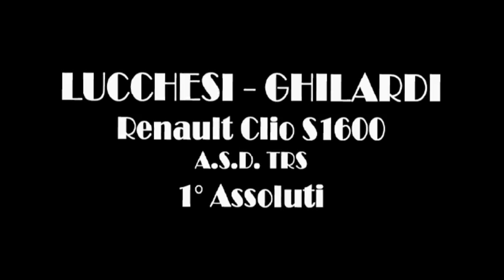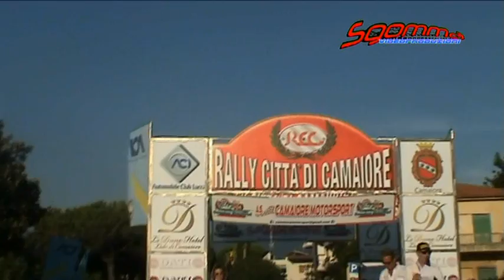19° RALLY CITTA' DI CAMAIORE 2013 "SPECIALE LUCCHESI - GHILARDI" 1° ASSOLUTI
19° RALLY CITTA' DI CAMAIORE 2013
"SPECIALE LUCCHESI-GHILARDI" 1° ASSOLUTI
RENAULT CLIO S1600